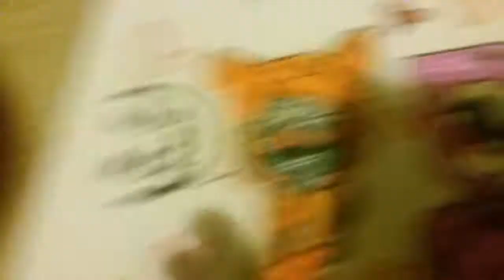Random stuff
Me and my cat tez and random stuff do you want this to be a series where he's so you random things or not???